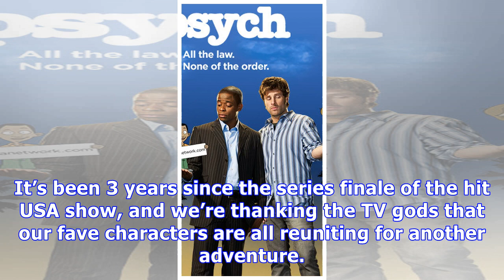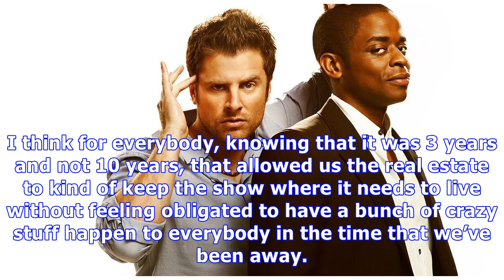‘psych: the movie’s james roday teases shawn’s evolution & zachary levi’s ‘diabolical’ role